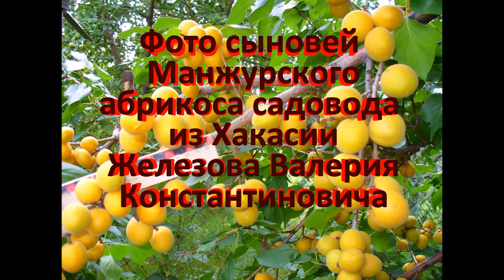Фото сыновей Манжурского абрикоса садовода из Хакасии Железова В. К.